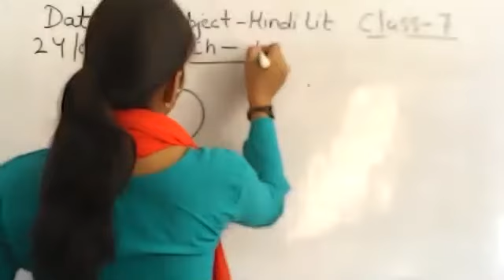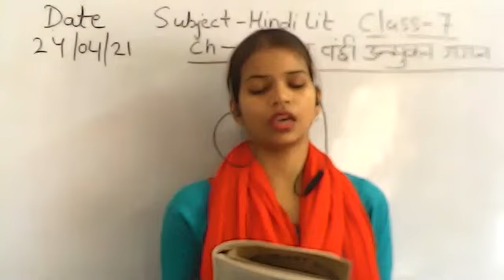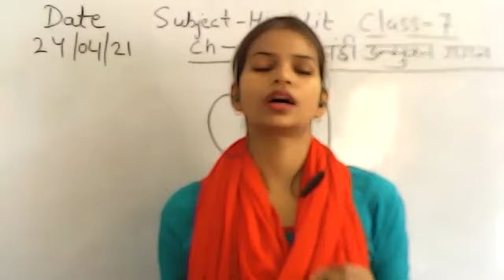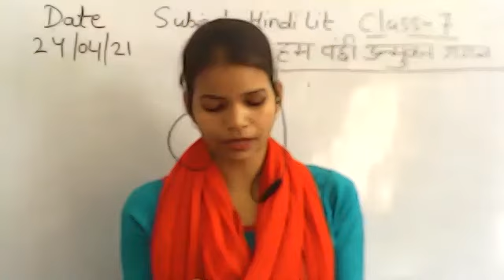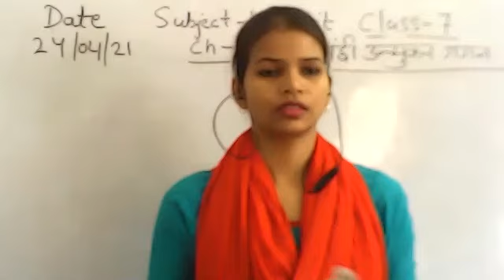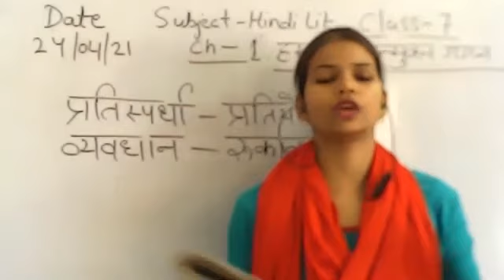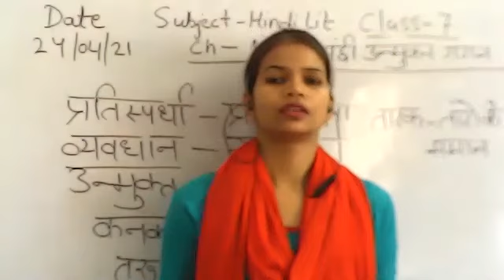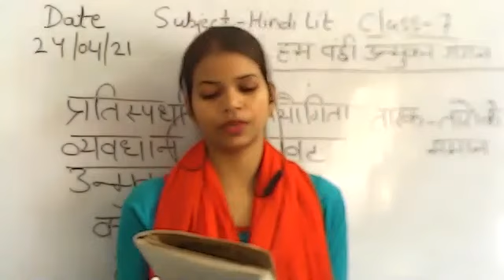Class 7 Hindi Lit Ch 1